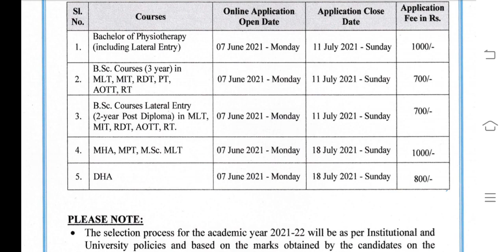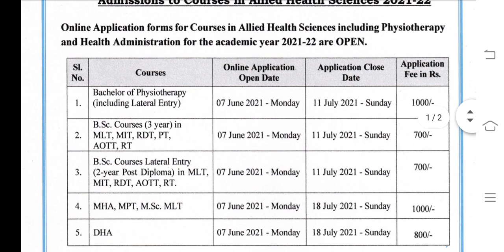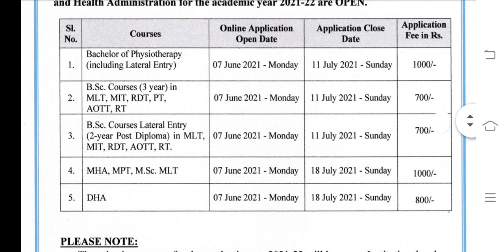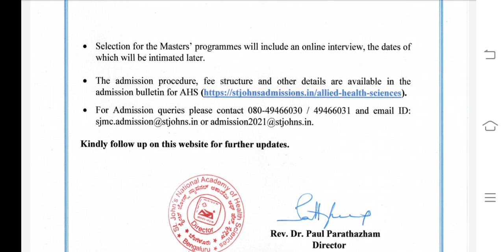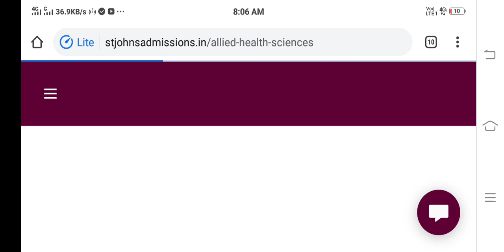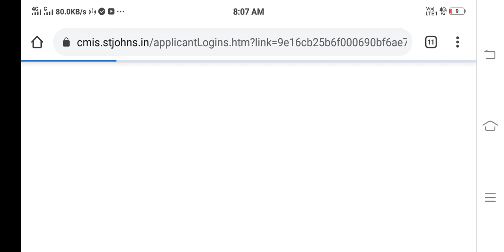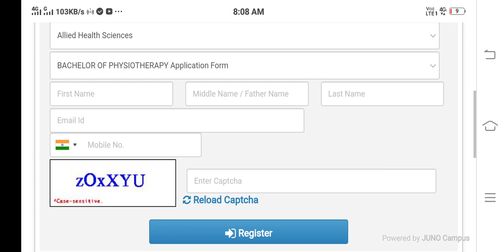Paramedical Application form निकल गए|12th marks based admission|Paramedical admission 2021-2022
Students in this video i am giving you information about Bscnursing application form 2021
how you can apply for bscnursing 2021 and take admission in bscnursing 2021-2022
2nd channel-

Queries Solved-
1.BscNursingRegistrationApplication form out Now
2.bscnursing application form
3.bscnursing new update
4.bscnursing entrance exam
5.bscnursing 2021 application form
6.bscnursing goverenment college application form
7.bscnursing application form
8.bscnursing online form
9.bscnursing apply online
10.paramedical aplication form
11.bscnursing government college form
12.bsc nursing entrance exam question papers
13.bsc nursing entrance exam 2021
14.bsc nursing syllabus
15.bsc nursing admission 2020-21

Other topics disscussed in video shortly-
bsc nursing entrance exam ki taiyari kaise kare
bsc nursing form date 2021 rajasthan
bsc nursing form kab niklega
bsc nursing admission 2021 malayalam
bsc nursing admission 2020-21 malayalam
bsc nursing admission 2021 maharashtra
bsc nursing admission malayalam
bsc nursing online classes 2021
bsc nursing online registration 2021
nursing form 2021
nursing form fill up
nursing form fill up 2021 last date
nursing form
nursing for males
nursing for commerce students
nursing form kaise bhare
nursing for arts students
nursing update 2021
nursing update
nursing updates news
nursing upcoming vacancy 2021
nursing upcoming vacancy
nursing information
nursing information in hindi
bsc nursing information
gnm nursing information
army nursing information
anm nursing information